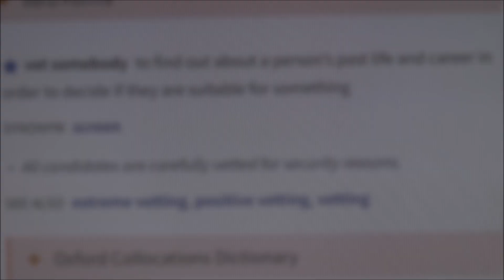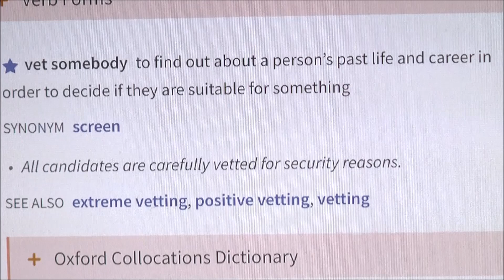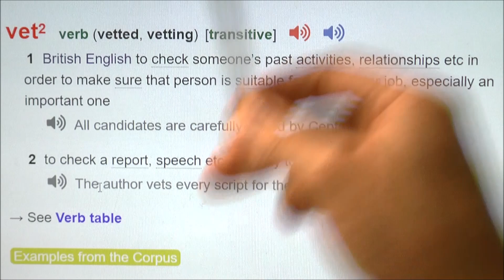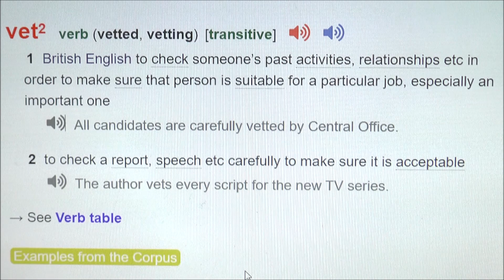Vet | Nie tylko weterynarz | Czy znasz drugie znacznie? | Angielski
lub przelewem na: Paweł Owsianka Mbank 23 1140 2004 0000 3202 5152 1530 (dopisek: darowizna)